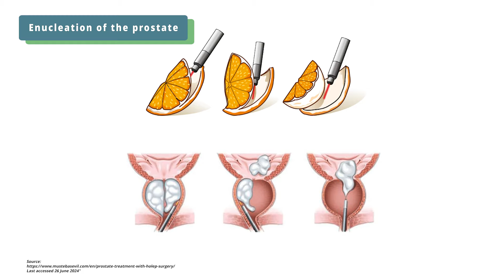[EP 3] Private vs Public Hospital, What to Expect? | The Kopi Talk: Urologists Edition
So you just got diagnosed with an enlarged prostate, and seeking treatment options, now what?

In this video, Prof Fam and Mr Toh further explain the treatment journey between the private and public hospitals in Malaysia. They also go deep and personal by sharing some interesting cases they have encountered recently and their preferred treatment methods.